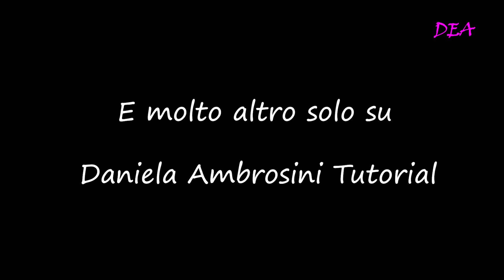Ric.4°Tut.- L'Orlo al Giorno a Colonnine. Decorazione dell'orlo. Barrette parallele per le sfilature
Ric.4°Tut.- L'Orlo al Giorno a Colonnine. Abbiamo visto l'orlo a Giorno, ora aggiungeremo un passaggio a questo primo approccio. Riorganizzeremo i mazzetti, già affrancati nell'Orlo a Giorno, nell'altra estremità. In questo modo li chiuderemo a colonnine, o barrette parallele. Questa lavorazione è la base delle sfilature, che vedremo in seguito, ma anche una decorazione fresca e ordinata dei nostri orli.